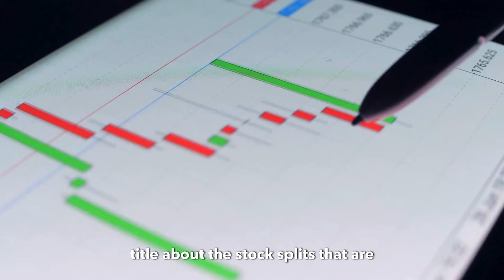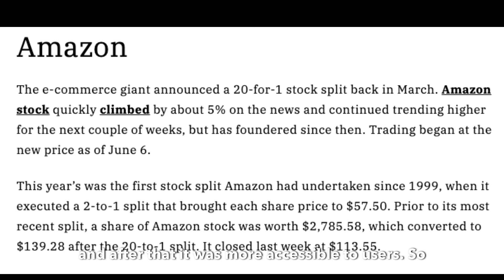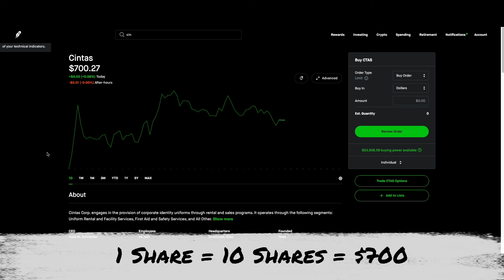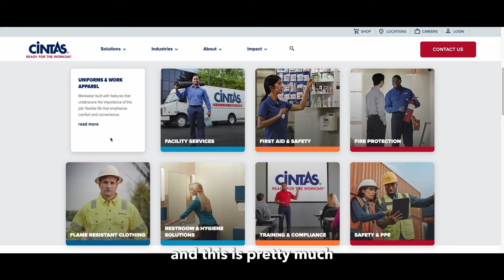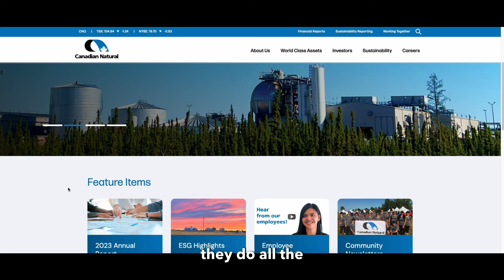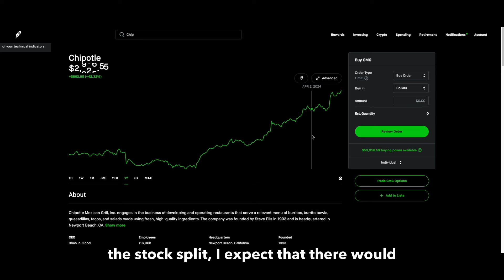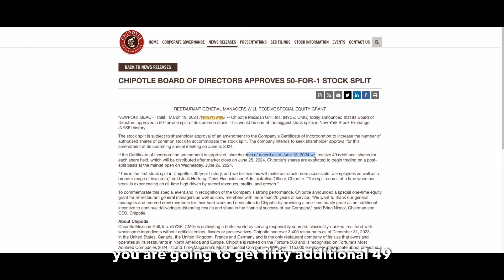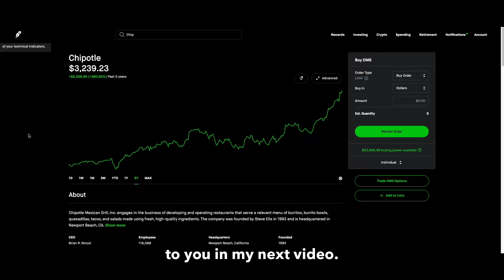Check out these 3 huge upcoming stock splits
Watch this video to check three upcoming stock splits

💻 TRADING PLATFORMS
Join Robinhood & Get Up To $200 In Free Stocks!
Join MooMoo & Get 30 Stocks Absolutely Free!
Join Webull & Get 16 Free Stocks!

Use Optionstrat To Optimize And Make Your Options Trading Profitable

Options Play Book By Brian Overby
Rich Dad Poor Dad
Psychology Of Money
The Intelligent Investor
Think And Grow Rich
Options Trading Quick Start Guide For Beginners
Options As A Strategic Investment

Blue Yeti Microphone
Microphone Arm Stand
Wireless Lavalier Mic